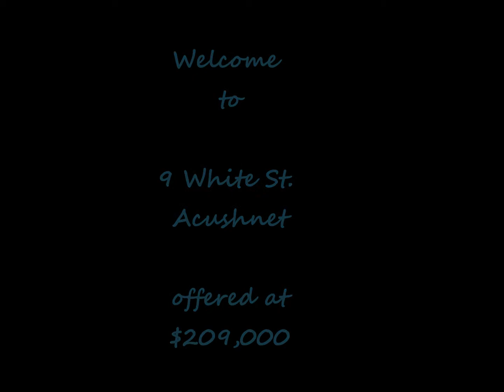Sold House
Oversized Ranch style home on a double lot located on a quiet side street around the corner from the town center and walking distance to the park. Features include a large yard, security system, brand NEW roof (2010), hardwood floors, wall to wall carpeting(2010), and a working fireplace. House also features a walk-up attic and full partially finished basement. Plenty of potential to increase square footage! Don''t miss out on affordable country living with all the conveniences! Move In Ready!